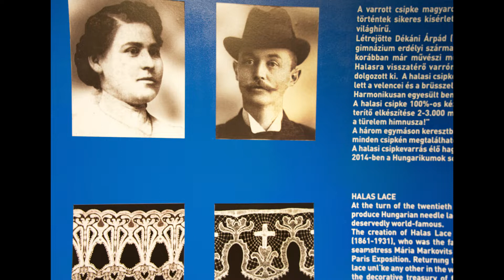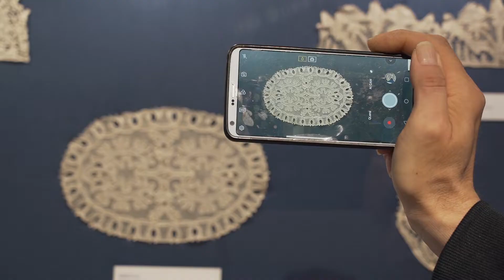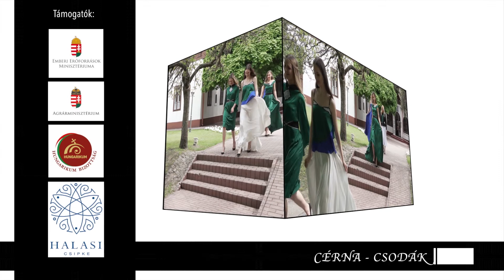A Halasi Csipke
Több ezer munkaóra alatt elkészülő, világhírű csipkecsodákból nyílt kiállítás a Szent István Hitoktatási és Művelődési Házban a Királyi Napok alatt. Mint hungarikum, azon kevés iparművészeti értékeink közé tartozik, amely világszínvonalú, és az egész világot meghódította, Izlandtól Ausztráliáig.
A kiállítás szeptember 7-ig látogatható a Szent Korona Galériában.

Ezeket a különleges iparművészeti alkotásokat ismerhetik meg a Halasi Csipkeház Közalapítvány filmjéből.